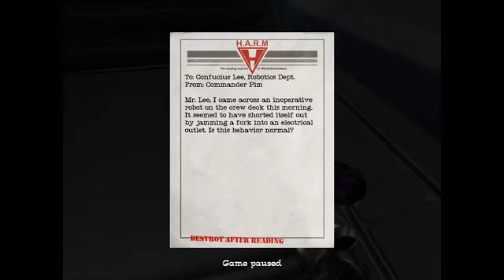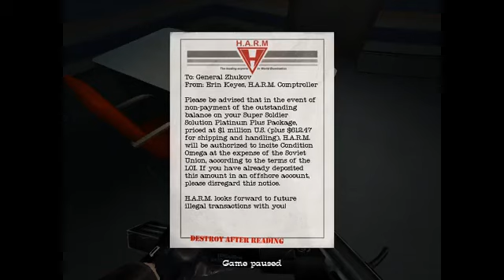No One Lives Forever 2: A Spy In H.A.R.M.'s Way Series/2002 - Chapter 46 I Command deck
Archer starts exploring the command deck. Here she has her first encounter with the H.A.R.M. Bots. After she gets pass them, she finds the Super Computer, however the entry that she has submitted is invalid. The computer recommends that she get the Super Computer User Manual from the Super Computer Services Department. Archer requests the manual from Spencer at the services department, but he informs her that she needs a Requisition Form 207-B with the correct item number to obtain the manual. Archer then searches for the requisition form and returns it to the services department. Spencer then informs her that Chris Hibbard has checked out the manual, but since she is cute, he will give her a copy of the Underwater Base Security Card to let her gain access and retrieve the manual. Archer retrieves the manual and returns the card to Spencer (so he doesn't call security on her) and returns to the computer. However the user manual was version 1.0 and she needs the version 2.0 commands. Archer returns to Spencer only to discover that he has left for a potty break. She tracks him down and retrieves the Super Computer Services Card to gain access to his office. After finding the 2.0 user manual, Archer returns to the computer and retrieves the information she is looking for. The Director wants to turn Armstrong into a super soldier and they are holding him on sublevel 4. Archer heads in that direction.